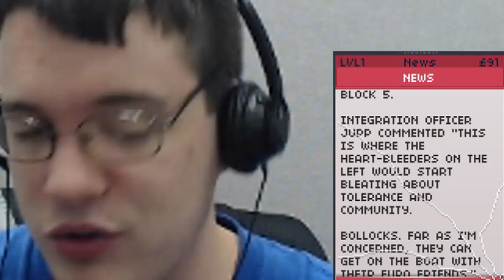YOU'RE NOT ON THE LIST! | Not Tonight | Gameplay (Part 2)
YOU'RE NOT ON THE LIST!!

Time for us to turn up the heat, we made it to head doors man at the Kings Head Pub, and got a nice disco medal for our troubles, but now we get to jump into our next gig, Club Neo, we have to not only deal with a bloke named Ferris, but we also have a guest list and two queues, on the bright side, the music at club neo is awesome!

Person of European Heritage #112: Welcome to Relocation Block B, your new home. Your designated role is 'Bouncer'. Work hard, stay out of trouble, and we might let you stay in the UK.

In an alternative Britain where Brexit talks have collapsed, an extreme far-right government has taken power. Citizens of European heritage have been rounded up and exiled. Forced out of your previous life, you find yourself in the midst of a booming gig economy, fighting to scrape by and return to the city you call home.

Not Tonight is a post-Brexit management game, fusing a time-pressure RPG with a politically charged story where every decision matters. Will you join the resistance and fight the regime -- or keep your head down and hope that one day this will all be a distant memory?

Man the doors of pubs, clubs, festivals and parties, finding work via the BouncR app
Check IDs, manage guestlists, and stop revellers from becoming unruly
Upgrade your apartment, bouncer and equipment to better prepare yourself for the future
Decide what lengths you'll go to in order to survive in a Britain on the verge of collapse